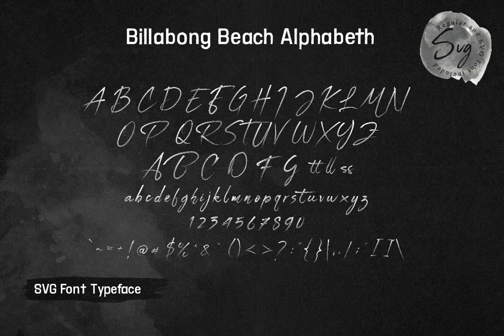Billabong Beach SVG Font Duo Font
Download Billabong Beach SVG Font Duo Font at YouWorkForThem

Billabong Beach is a font collaboration between script and sans-serif, where the script font has SVG features. when you are looking for a font that looks wild but still elegant, this is the place.

Billabong Beach was created for that. looks manly, wild, strong and naughty. very suitable when you get a project related to Cafe Racer, fonts for the Barber Shop, fonts for a magazine, flyers, logos, T-shirts and anything else.

You will get a typeface Font Script with SVG Format, Normal, and complete with swash to enhance your design's appearance. and you will also get a sans-serif version that is equipped with multilingual, alternative and has more than 300 Glyph features.